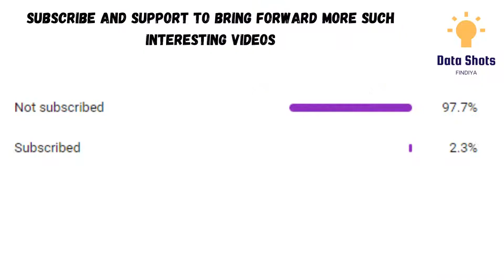Anyone Can Cook with Dr Alisha YouTube Earnings| @AnyoneCanCookwithDrAlisha